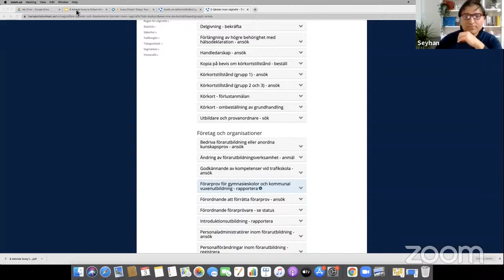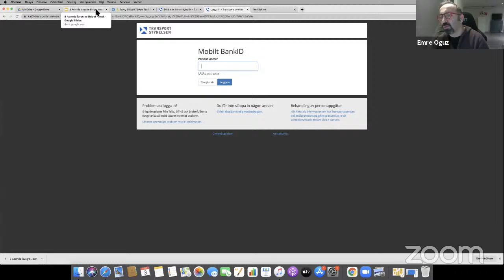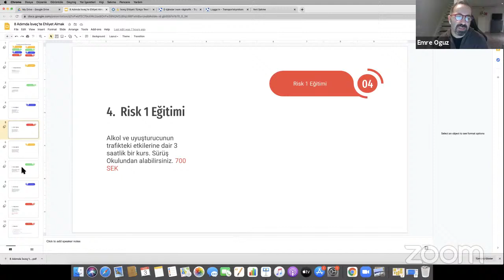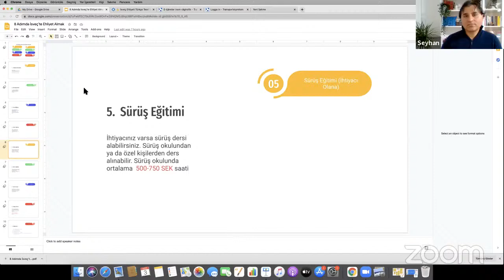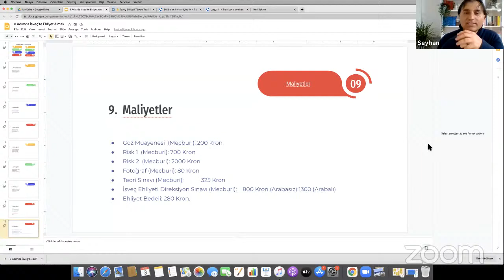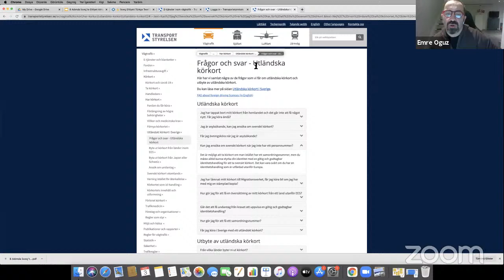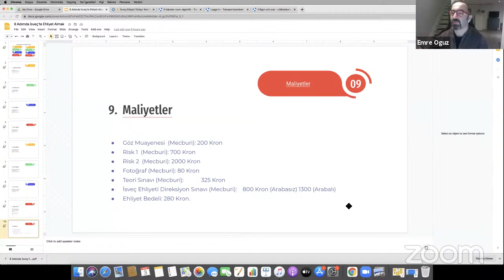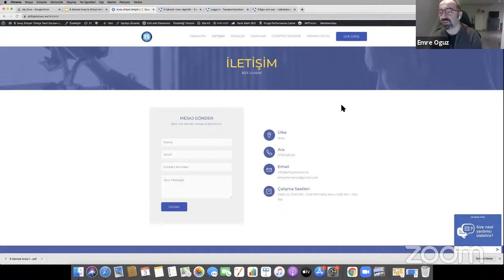İsveç'te Ehliyet Almak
HEJ InfoMedia, seminerlerinde ele aldığı:
🇸🇪•Entegrasyon

🗝️•Dil
                                                                                                                                                             🧰•İş
                                                                                                                                                     📚•Kariyer Geliştirme
                                                                                                                                        🏚️•Kültür
                                                                                                                     🗣️•Diyalog
vb konularla siz değerli takipçilerini alanında tecrübeli ve uzman kişilerin sunumları ile bilgilendirmekten büyük mutluluk duyar.
 " İyi bilgi " için      🖥️Youtube platformunda buluşalım…